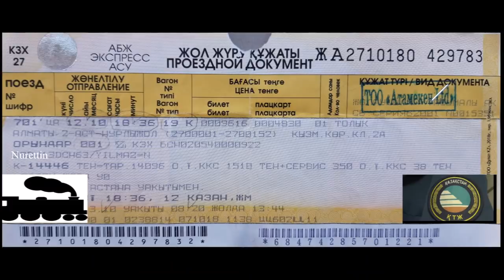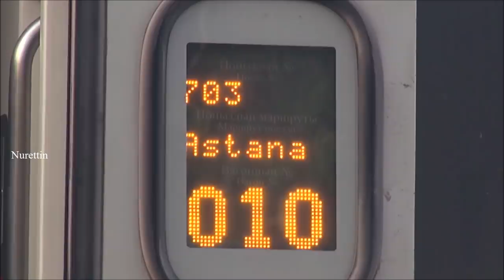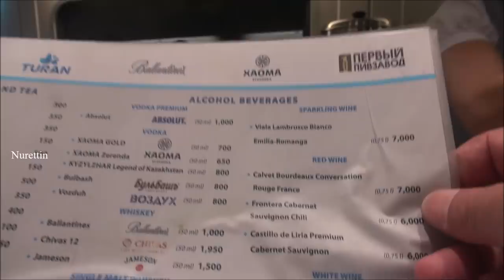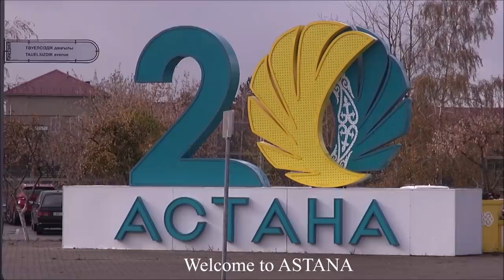Kazakhstan/Almaty to Astana by Train (1291 km 14 hrs) Part 16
Almaty-2 railway station:
Almaty-2 is one of the oldest train stations located in Almaty, Kazakhstan. The station serves around average attendance of about 5000 people. During the summer however, the capacity of people increases to 10,000. Located in the center of the city, it serves as the primary departure point for passengers in all directions, including internationally, which are mostly Russian cities such as Moscow, St. Petersburg and Ürümqi in China. Domestic destinations are Astana, Shymkent, Petropavlovsk, Atyrau, Zhezkazgan, Mangyshlak, and Uralsk.
During the first years of building the station, the construction site of the building was located on the Turksib Krasnogvardeysky tract in place of the furniture factory. After the suggestion of the engineer, Mukhamedzhan Tynyshpaev, the construction was moved to the street, Starokladbischenskuyu (now named Abylai Khan), where the old cemetery was located. The cemetery was removed and was replaced with a station square which in later years saw tram and trolleybus services. The area opened a new path for a new avenue of the capital of Kazakh SSR. Railway Station Square has its own little history. In 1954, the monument to Abay was installed to the square. Then in 1972, a monument to Kalinin was added; it was removed in 1992. Finally in 2000, a monument to Abylai Khan was installed that is still standing. Around the square, an area of residential and public buildings were built. Until 1941, the train station and station facilities were built to a standard project. During the beginning of World War II, the east side of the building was built. The sides of the buildings are semi-circular projection in the facade in terms of volumes with large window panes located in the entrance part of the building. The sculptural composition of male and female figures, symbolizing the success, industry, agriculture and the Soviet Union. Decorative objects were made by a Czech sculptor Bogomil Vahek exiled during Stalin years who lived in Almaty. All architects, engineers and designers of the station were eventually subsequently repressed and shot due to the effects of the Great Purge. In 1977, the building was reconstructed. With an addition construction of the west wing which included renovation of technology disorders, changing the interior and exterior of the building.